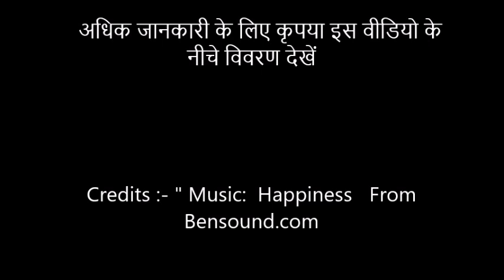कैसे बनाये आसान सूंदर मैजिक आईरिस कार्ड ?HOW TO MAKE CUTE & EASY GREETING CARD? Tutorial in Hindi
आईये आज बनाते हैं  आसान सूंदर ग्रीटिंग कार्ड  के साथ  घर पे !! केवल दस मिनट में ग्रीटिंगकार्ड तैयार ! वाह!! क्या खूब!!रअपने चहिते लोगों  की ख़ुशी बढ़ाइए  अपने हाथों से ग्रीटिंग कार्ड बनाके!!

ग्रीटिंग कार्ड जो आप हर तरहकी शुभकामनाये देने के लिए बना सकते  हैं जैसे जन्मदिन की शुभकामनाये, नए साल की शुभकामनाये, रक्षाबंधन की शुभकामनाये, शादी ब्याह की शुभकामनाये,

इस आसान हिंदी/उर्दू विडियो से सीखिये कैसे बनाये  सुन्दर ग्रीटिंग कार्ड?
 Is aasan hindi/urdu video se sikhiye Kaise banaye sunder greeting card
Hello,welcome to the world of amazing creativity.
Express feelings channel presents an awesome

एक्सप्रेस फीलिंग्स के ओर विडियो देखने के लिए  यहाँ क्लिक करिये।

SOCIAL CONNECTION:-

व्हाट्सएप + 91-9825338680. यहाँ क्लिक करें -

►फेसबुक पेज को लाइक करने के लिए यहाँ क्लिक करें:.

आप के सुजाव हमारे लिए बहुत मान्य रखते है तो थोड़ा अपना कीमती  समय निकल कर "एक्सप्रेस फीलिंग्स" चैनल को "लाइक" करे  या "कमैंट्स " में अपना  सुजाव ज़रूर दीजिये। विडियो पसंद आये तो अपने दोस्तों में  ज़रूर " शेयर " करे।

I never said that anything is my idea or invented by me.

I have inspired by many YouTube videos. And everything is made before.

Express your feelings with 'EXPRESS FEELINGS'